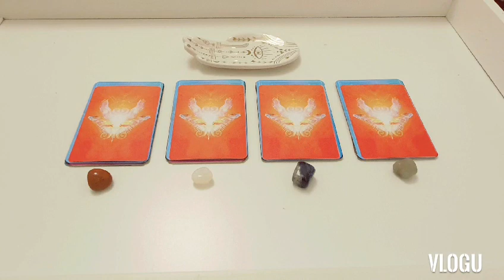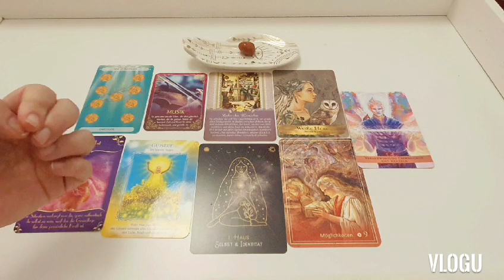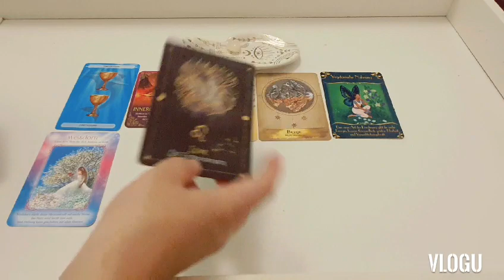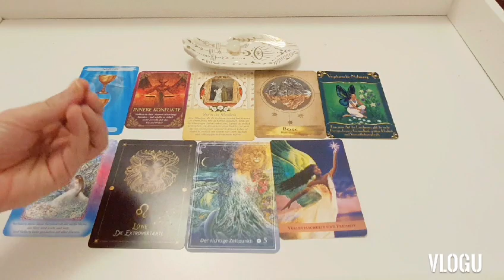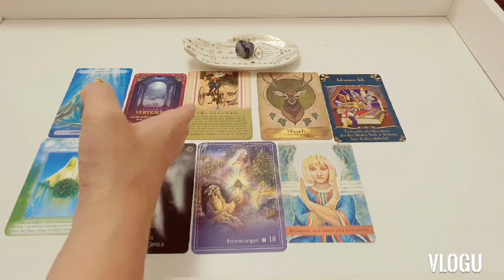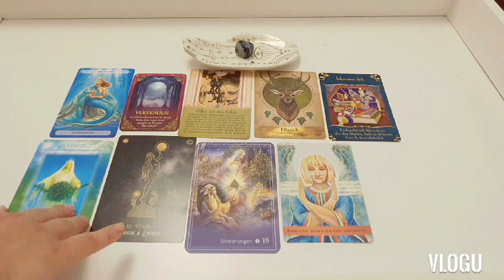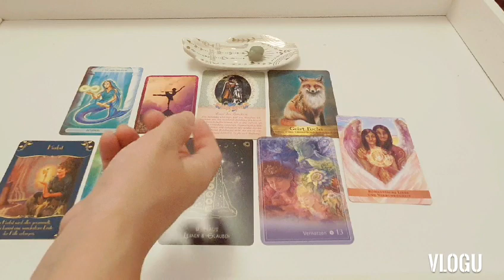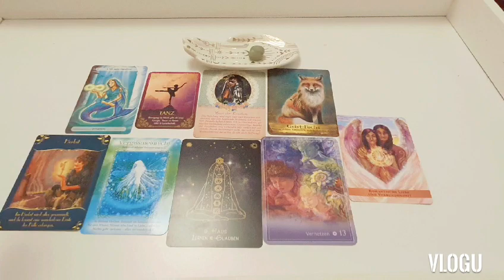☀️Monatsorakel Juli 2022! Was erwartet dich im Juli? Wähle einen Stapel! ☀️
Hallo meine Lieben und herzlich Willkommen zu einem neuen Video von mir!

und hier noch mein Instagram Account:
Mirjam_Mba

Falls ihr mich und meine Arbeit unterstützen wollt könnt ihr dies gerne über paypal *Freunde* unter folgendem Link tun

Hier sind die Zeitstempel:

Stapel 1: 00:53

Stapel 2: 10:14

Stapel 3: 18:34

Stapel 4: 28:16

Eure Mirjam 🧘‍♀️💃

PS: Dieses Video dient ausschließlich Unterhaltungszwecken und ersetzt in keinem Fall professionelle Hilfe!